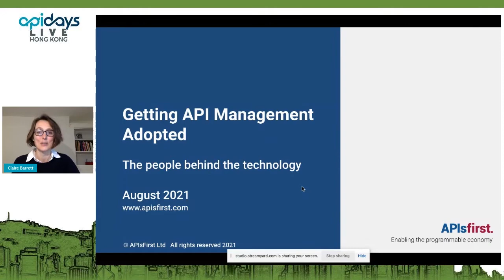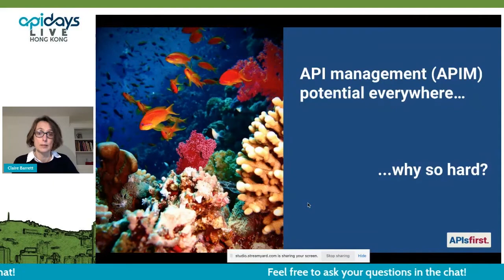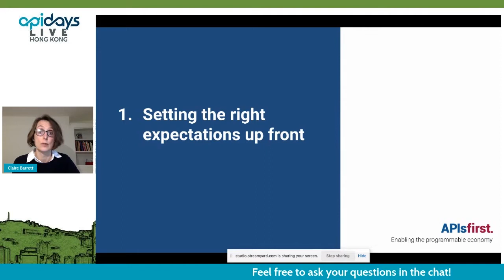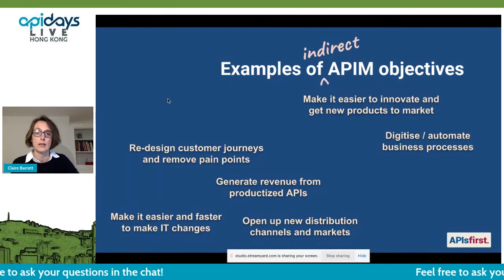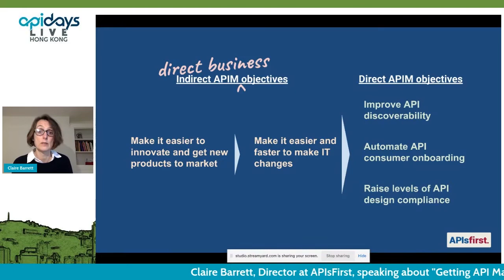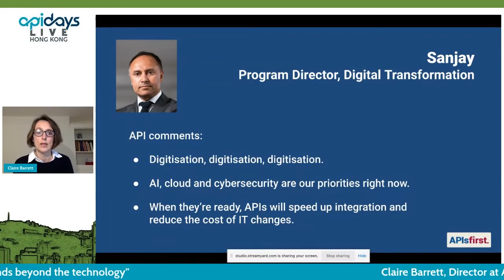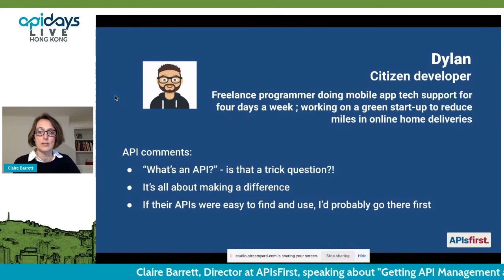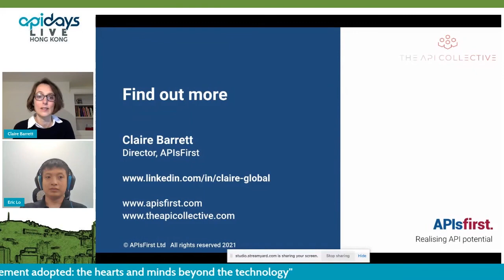Apidays LIVE Hong Kong 2021 - Getting API Management adopted : [...] by Claire Barrett at APIsFirst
Getting API Management adopted: the hearts and minds beyond the technology
Claire Barrett, Director at APIsFirst